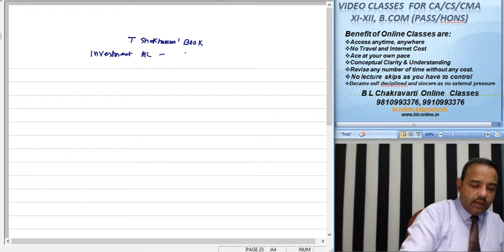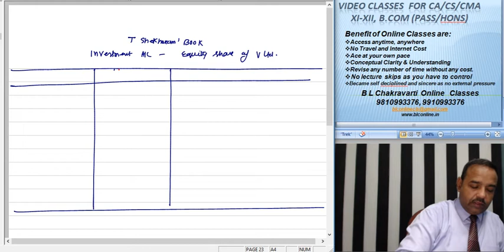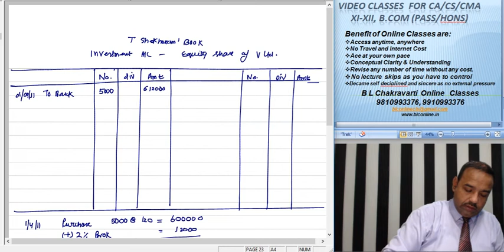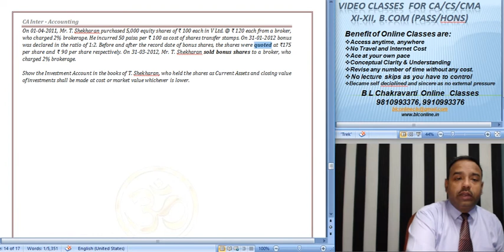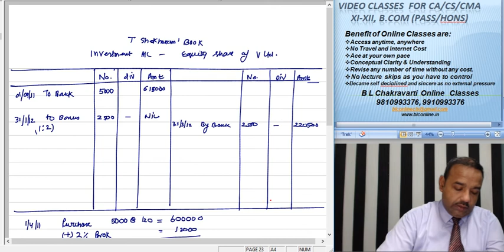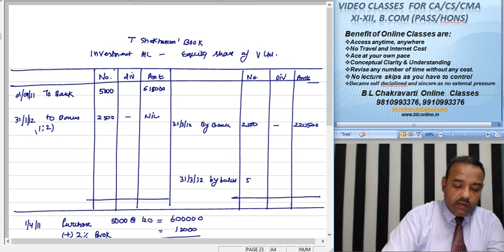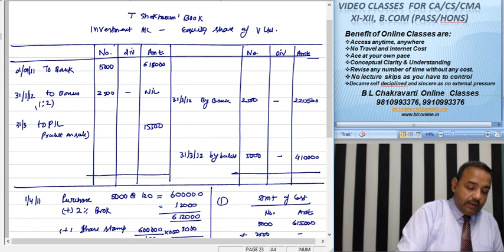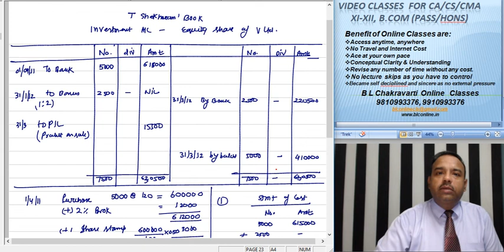CA Intermediate Paper 1 Investment Account Lect 198